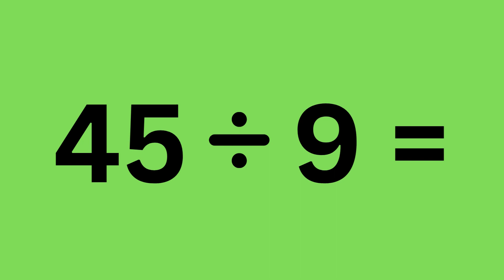Division Facts - Table 9 / No Sound & Random Order